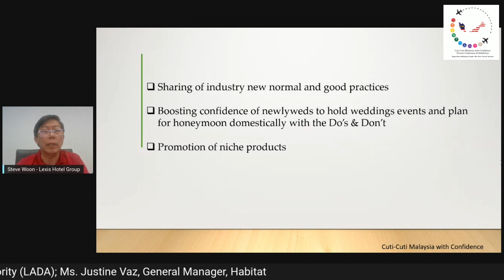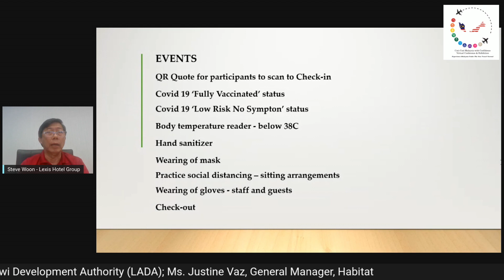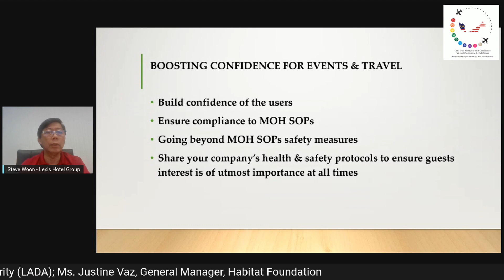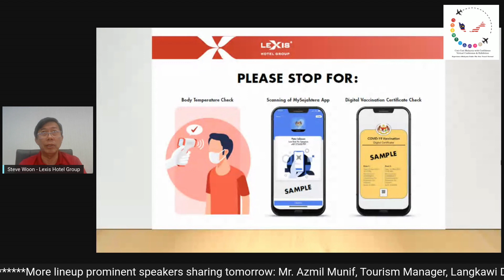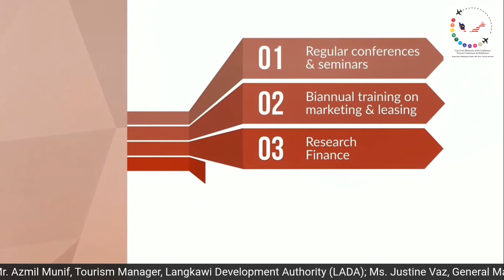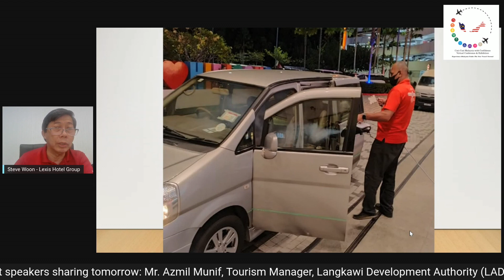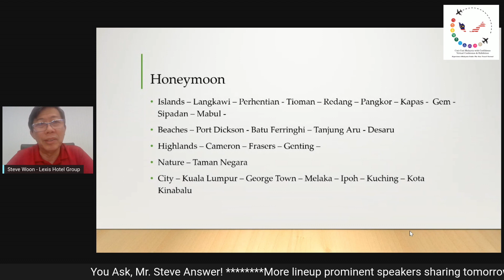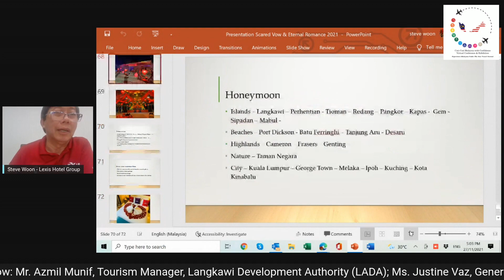New Experience of Sacred Vow and Eternal Romance.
New Experience of Sacred Vow and Eternal Romance by Mr Steve Woon, Senior Vice President of Lexis Hotels & Resorts.

Cuti - Cuti Malaysia with Confidence Virtual Conference & Exhibitions.
Experience Malaysia Under The New Travel Normal.

Venue : 3D Convention Centre